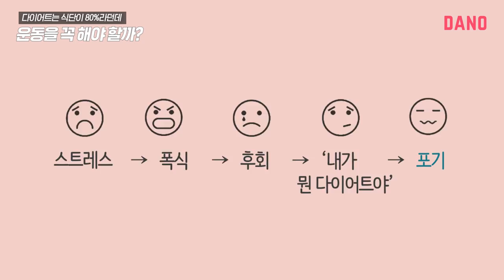식단만 잘해도 살 빠진다던데, 운동을 꼭 해야하나요? (다이어트운동 해야하는이유,다이어트식단)ㅣ다노티비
'언니 다이어트는 식단80% 운동 20%라던데, 운동 없이 식단만 해도 되나요?'
오늘은 다이어트 할 때 꼭 운동을해야하는이유 를 알려드릴게요 :)

▷goo.gl/nCCD5d